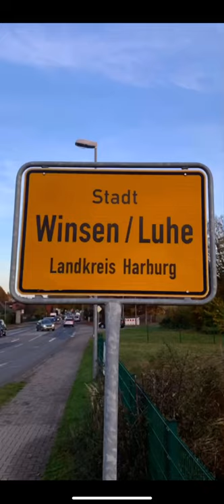Winsen (Luhe) 🌎❤️ - Amariei Marius